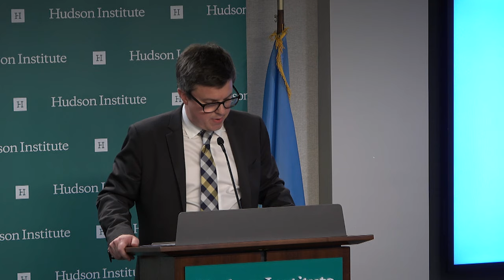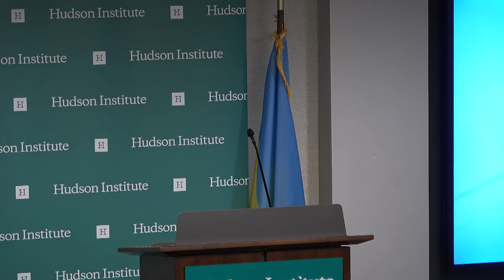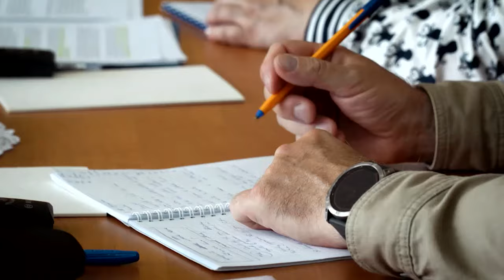The Decisive Moment for Ukraine: A Conversation with Andriy Yermak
In February 2022, Russia invaded Ukraine for the second time in eight years. Despite the odds, Ukrainians gallantly defended Kyiv in the war’s early days and conducted a successful counteroffensive around Kharkiv and Kherson last year. However, as Russia’s large-scale invasion of Ukraine enters its second winter, the stakes are high.

Hudson’s Center on Europe and Eurasia will host Head of the Office of the President of Ukraine Andriy Yermak to discuss the state of the 2023 counteroffensive, the future of United States–Ukraine relations, and the status of President Volodymyr Zelenskyy’s peace formula.